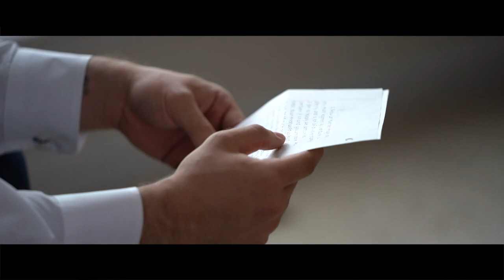Frankie Marie & Chris - A Star Wars Wedding